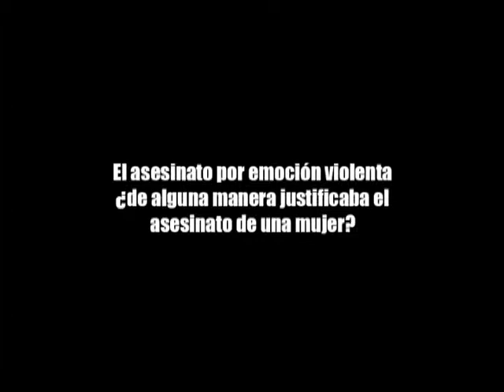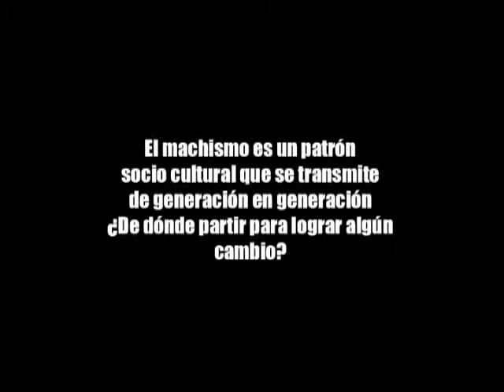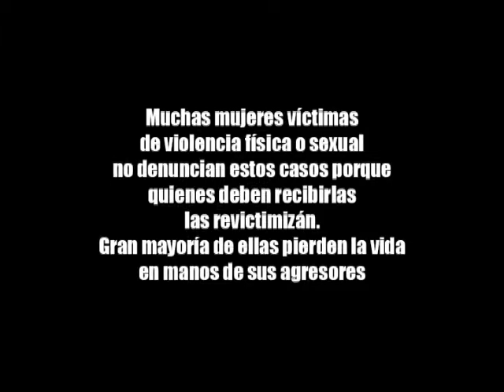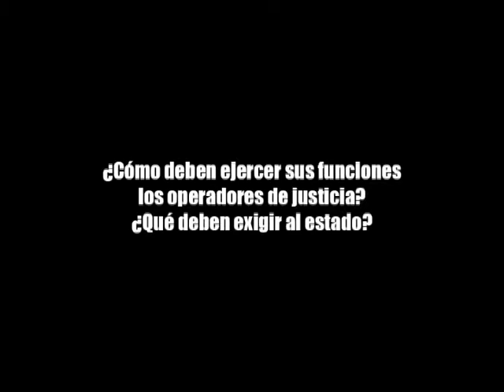La violencia de género perpetua desigualdades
La Dra. Rubi Callate Velarde del Ministerio Público, refiere que la tendencia a darle más valor al hombre por encima de la mujer, ocasiona que este utilice la violencia para seguir ejerciendo poder, lo que perpetua la desigualdad entre ambos.

La prevención no debe incluir solo a mujeres, sino también a sus agresores, ya que son ellos quienes tienen que concienciar acerca del respeto hacia las mujeres.